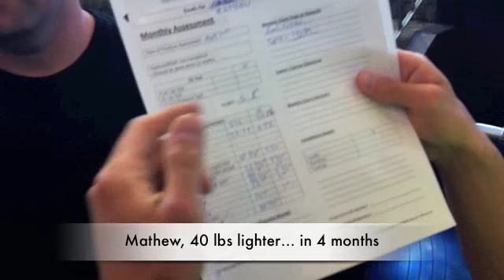3 Common Training Mistakes - Personal Trainer vancouver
Sean Stewart talks about top 3 common mistakes people make when they start a training program and how to overcome them